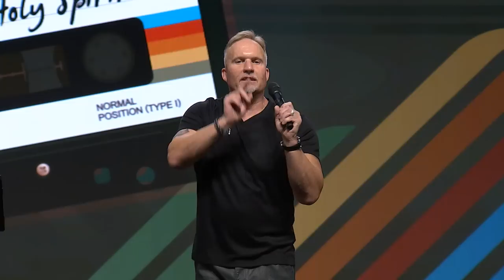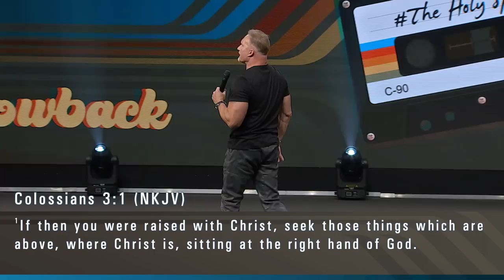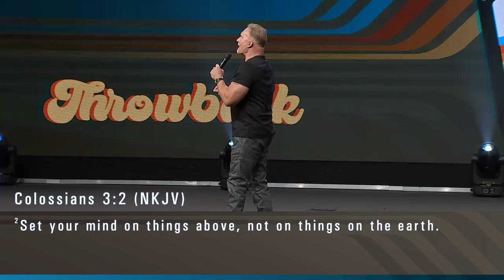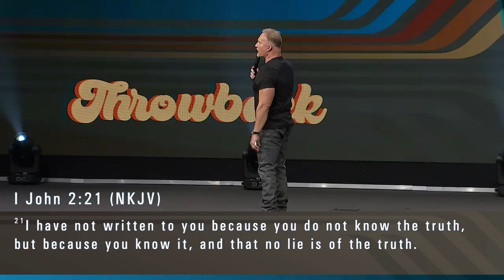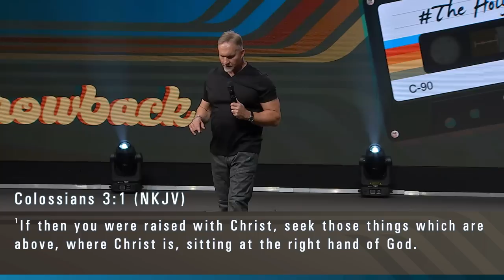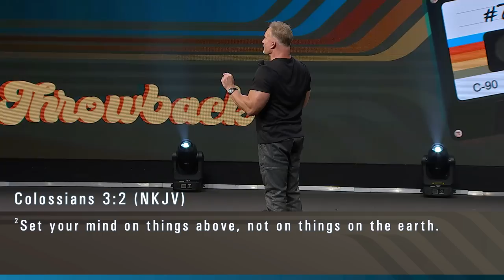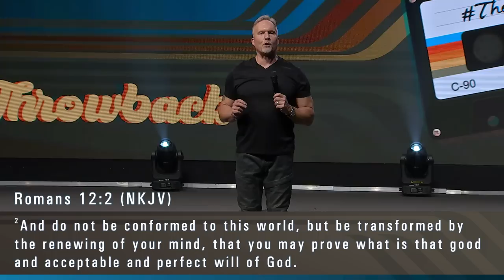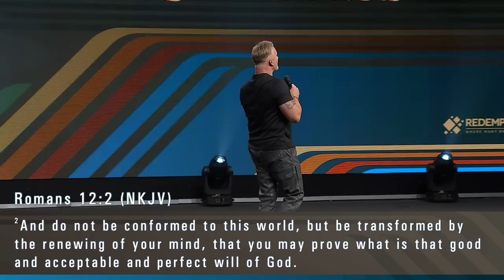Throwback (Part 4) (When You're Stuck)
Throwback (Part 4) (When You're Stuck) (Full Length) on Sunday July 24, 2022 at 11:15 am.